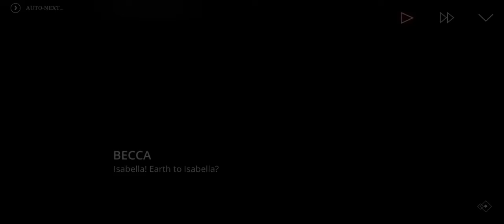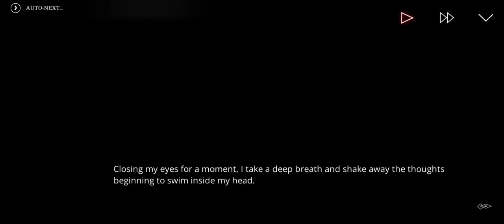The letter(Novel game)Chapter 1 Part 2 Isabella(no commentary)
Game title:The letter
Game genre:Novel / Horror  Suspense / Drama /Anime /Romance
Offline Game

The Letter is an interactive, horror/drama visual novel inspired by classic Asian horror films. Told through an immersive branching narrative, the game puts the players into the shoes of seven characters as they find themselves falling prey to a vicious curse plaguing the Ermengarde Mansion for centuries.

In this game, your choices will shape and drive the story forward: will you mend a relationship on the verge of collapse, or will you let it fall apart? Will you risk saving them, despite the consequences, or leave them to die a gruesome death? The fate of all the characters is in your hands.

Screen recording:XRecord
Google store:

Video editor used:Vivacut
Google store: